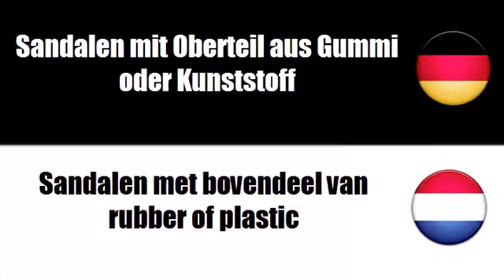Deutsch + Niederländisch = Schoeisel